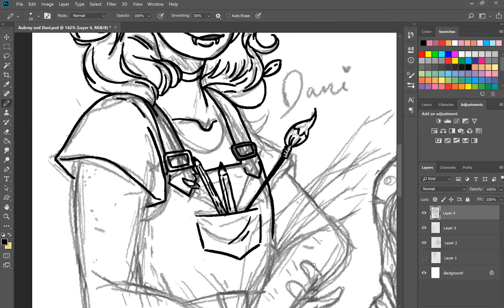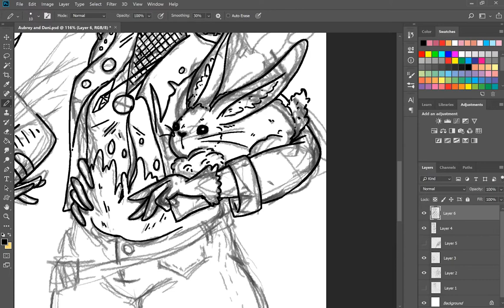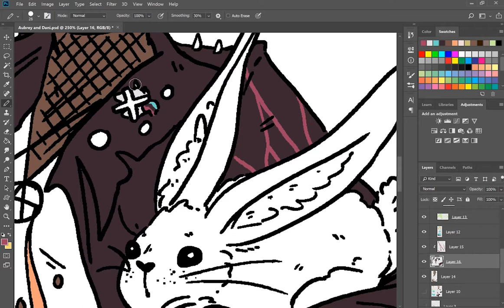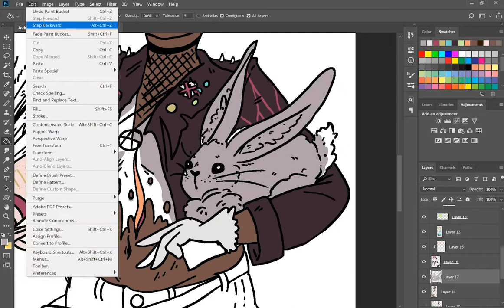Speedpaint 16 - Aubrey and Dani (TAZ) ❤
Travis McElroy is doing an excellent job ❤ these characters are from the podcast The Adventure Zone, in the current arc known as Amnesty, by the McElroy brothers and dad.